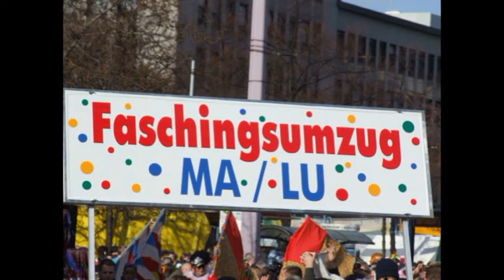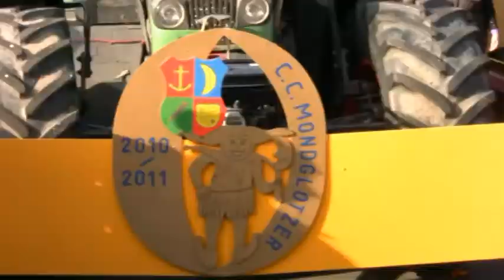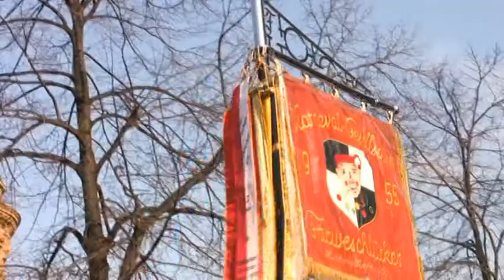Faschingsumzug/ Carneval parade Mannheim-LU 2011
Danke allen, die diesen Film sehen wollten.
Danke allen, die an diesem schönen Umzug
mitgewirkt haben.
Ahoi!